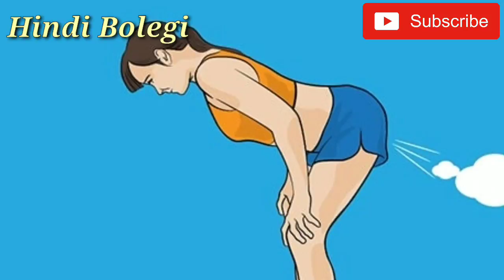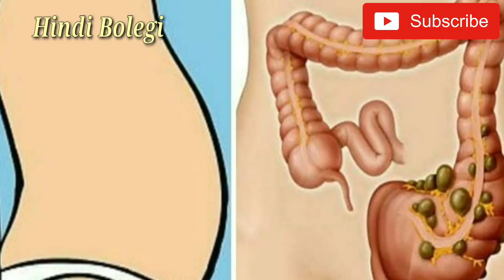हमें पाद क्यों आते हैं ? पाद को क्यों नहीं रोकना चाहिए ? Why do we fart in hindi.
हैलो दोस्तों,
बहुत सारे लोगों के मन में ये सवाल होता है कि हमें पाद क्यों आते हैं ?
क्या पाद को रोकना चाहिए ?
शांत पाद में  इतनी बदबू क्यों होती है और आवाज वाले पाद में बदबू क्यों नहीं होती ?
इस वीडियो में हम ने आप लोगों को इन सभी सवालों के जवाब दिए हैं .
अगर इस वीडियो में दी गई जानकारी आप लोगों को पसंद आए तो शेयर जरुर करना।

हररोज क्यों नहीं नहाना चाहिए?

धन्यवाद।